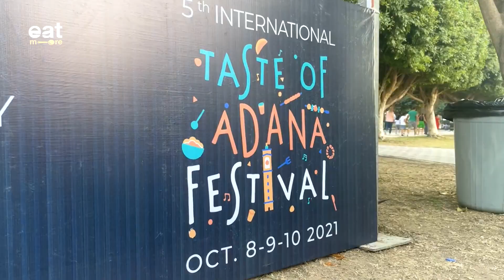Amazing Chicken Doner Kebab | Piton Döner | Adana Lezzet Festivali 2021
We came across a wonderful doner kebab at the Adana flavor festival. They call this doner kebab python doner. You must see this delicious Turkish dish, which is two meters long. Happy Days.